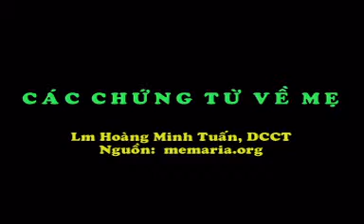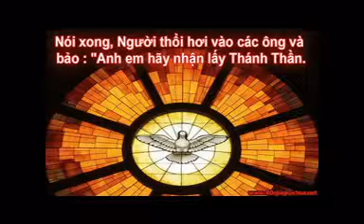Các Chứng Từ Về Mẹ 33